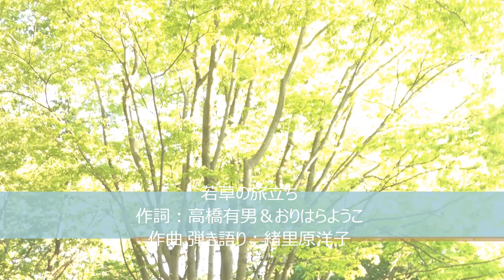若草の旅立ち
作者メッセージ ： 詩 【高橋有男】10年以上も想い続けた人を結婚式で見送った時の詩。こちらの気持ちを知りつつ、友人として式にも呼んでくれた彼女への感謝を込めて。
若草の旅立ち（詞）

見送りに向かう途中　モクレンが咲き始めてた
純白のドレスまとう君は　今日旅立ってゆく
大地が若草に染まる季節
胸の中「おめでとう」の言葉が
何度も何度も　こだまする

僕は　風が立ち去ったあとの遥かな空を仰いで
流れる雲を追いつづける
もう　この手には届かない　遠い人を追うように

紫の花びらが　燃えるように揺れている
時おり風に舞うたび　庭の犬が　じゃれついてた

祝福とさよなら背中合わせ
君の残り香の中で僕はなんとか息をしているだけさ

もう　あの日には還れない　遠い記憶追うように

作詞：高橋有男＆おりはらようこ
作曲・歌：緒里原洋子